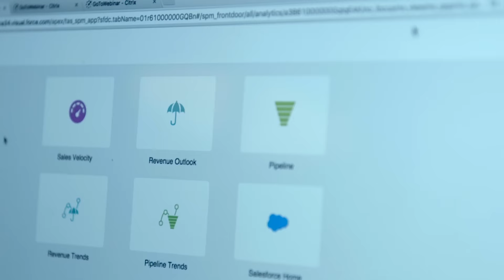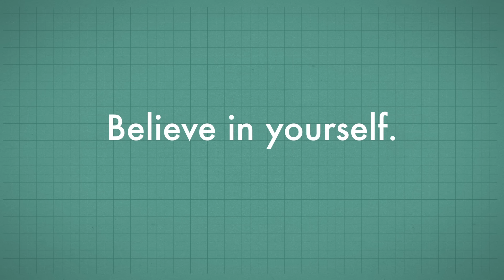Never Be Ashamed To Sell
If you feel guilty about selling or being a salesperson,  you're doing it wrong.